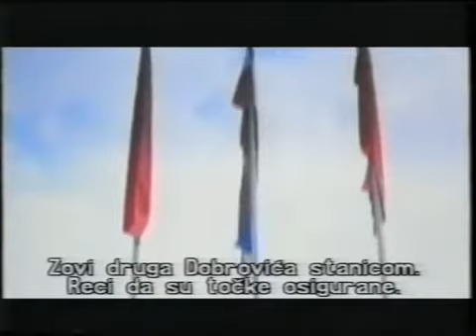Paul Guilfoyle in Gospa (Part 1 of 2)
Paul Guilfoyle's scenes in Gospa with Ranko Zidaric, Vasek Simek, Slobodan Dimitrijevic, Martin Sheen, Morgan Fairchild, William Hootkins and Michael York.

I think the subtitle is in Croatian.